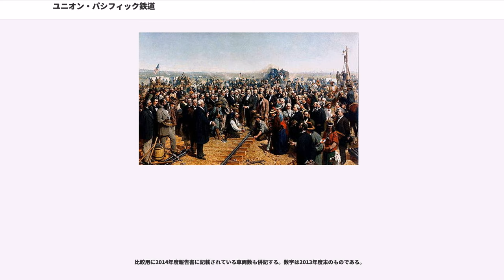ユニオン・パシフィック鉄道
ユニオン・パシフィック鉄道（ユニオン・パシフィックてつどう。"Union Pacific Railroad", UP,NYSE:UNP）は、アメリカ合衆国最大規模の鉄道会社。1862年設立。本社はネブラスカ州オマハ。2016年現在の社長、CEOはLance M.Fritz。

ユニオン・パシフィック鉄道の線路網は、アメリカ合衆国の西部から中部の多くをカバーし、シカゴ西部やニューオーリンズにまで達する。2007年現在、営業範囲は32,205マイル(51,829km)におよび、そのうち26,354マイル(42,413km)は自社所有である。この規模はアメリカ国内での展開する鉄道で最大である。これらの路線は、ミズーリ・パシフィック鉄道(MP)、シカゴ・アンド・ノース・ウェスタン鉄道(C&NW))、ウェスタン・パシフィック鉄道(WP)、ミズーリ・カンザス・テキサス鉄道(MKT)、デンバー・アンド・リオグランデ・ウェスタン鉄道(DRGW。のちサザン・パシフィック鉄道)などの買収によって成し遂げられた。ほかにも、メキシコ合衆国におけるフェロメックス株を26%保有している(残る74%はグルポ・メヒコが保有)。

競合他社の筆頭としてBNSF鉄道があり、ほぼ同一の地域をカバーしている。ダウ輸送株20種平均の構成銘柄のうち、前身のDow Jones Average時代を含めて、算出開始以降、現在も選出されている唯一の企業である。

1862年のを受けて、同年7月1日に法人化された。太平洋鉄道法は当時の大統領であったエイブラハム・リンカーンによって承認されたものである。太平洋鉄道法は南北戦争中の連邦の維持の目的で、ミズーリ川から太平洋までを鉄道でつなぐというものであった。

サンフランシスコ湾から東方へ構築されていたセントラル・パシフィック鉄道と接続するために、主要出資者であるの指導のもとでアイオワ州カウンシルブラフスから西へ構築した。路線は内戦時にはアメリカ人労働者から技術を学んでいたアイルランド人労働者の手によって主に構築されていた。ついに2つの路線はユタ州オグデンの西53マイル（約85キロメートル）にあるで1869年5月10日に繋がり、北アメリカ最初の大陸横断鉄道となった。

その後、UPはモルモン教が敷設した3つの鉄道、即ちユタ・セントラル鉄道(ユタ州オグデンからソルトレイクシティへ南下する鉄道)、ユタ・サザン鉄道(ソルトレイクシティからユタ・バレーへ南下する鉄道)、ユタ・ノーザン鉄道(オグデンからアイダホ州に北上する鉄道)を吸収。さらに路線を建設、あるいはローカルな鉄道を吸収しつつ、東はコロラド州デンバー、西はオレゴン州ポートランドを経て太平洋岸北西部へと延伸した。さらに1880年、デンバーとカンザスシティを結ぶカンザス・パシフィック鉄道(KP。この区間の開業によりアメリカ大陸両岸を結ぶ鉄道が全通した)を買収した。

1872年、 クレジット・モビリエ社のスキャンダル()に巻き込まれ倒産。「ユニオン・パシフィック・レールウェイ」と会社名を改め、1880年1月24日、主要出資者としてジェイ・グールドを戴いて社を更生した。新会社は1893年に再度倒産するも、1897年7月1日に会社名を「ユニオン・パシフィック・レールロード」に戻して再発足している。こうした会社名のマイナーチェンジはアメリカ鉄道会社の倒産後の更生の結果としてはありふれたものだった。その間、UPは資産売却を進め、1870年、UPの中央支店はミズーリ・パシフック鉄道(MP)のそれとなり、南部支店は新たに組織されたミズーリ・カンザス・テキサス鉄道(MTK)に譲渡されている。

再生した会社はすぐに業績を回復し、1901年にはサザン・パシフィック鉄道(SP)の経営権を獲得できるほどに体力があったが、1913年、合衆国最高裁判所により経営権を切り離された。最終的には1996年、活動上の思惑からSPを買収した。1980年代には、MPとMKTを再び吸収した。

1936年、UPはアイダホ州サンバレーにリゾートを建設。その夏にはオマハの技術部門が初めてのチェアリフトを設計した。

1948年から1970年代初期にかけて、世界でも類を見ない大規模な編成からなる電気式ガスタービン機関車(GTELs)を運用した。GTELsは一時、鉄道輸送における...